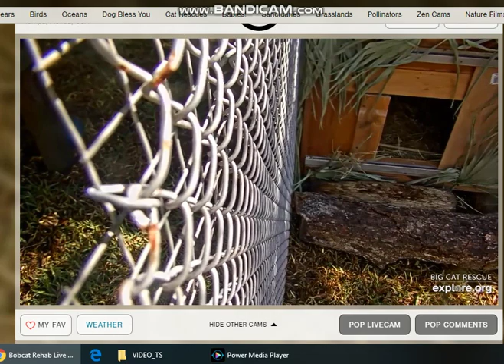Sky mama bobcat bcr first day at rehab 4 16 2019